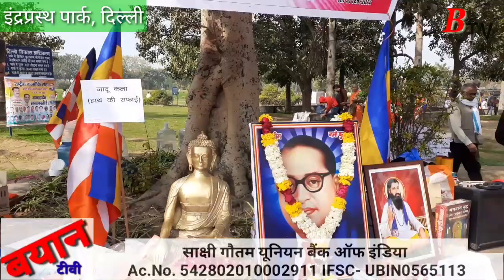दिल्ली में 25 वा बौद्ध मिलन समारोह सम्पन्न